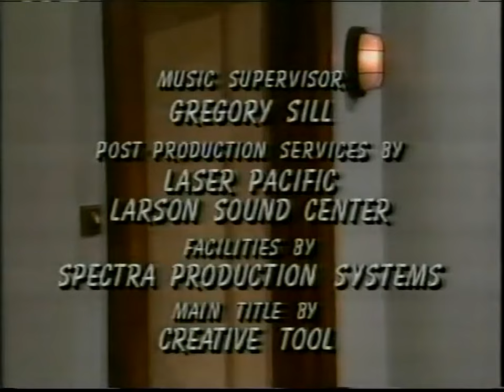Bickley/Warren Productions/Warner Bros. Television (1996) #3